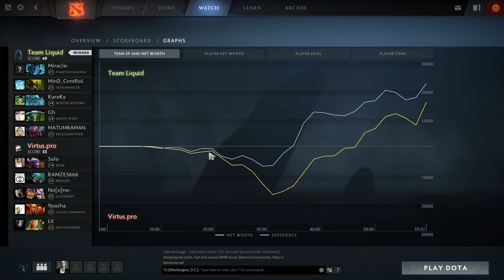Matumbaman Mid Brood (EPIC LIQUID VS VP - ESL ONE HAMBURG)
- ESL ONE HAMBURG 2017 -
Longest Game of the Tournament!
Liquid vs Virtus Pro
Matumbaman Mid Brood - Player Perspective
Full Match Replay - Duration: 59:32
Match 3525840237